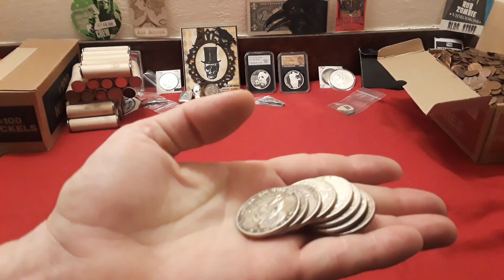1-13-19 Live Stream 7PM Eastern. Walk W Benji & The Walking Libs! Pandas, Star Wars & A Silver GAW!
A quick video to highlight tonight's Half Dollar Search, Benji & Walker Halves, plus Star Wars! Chinese Pandas & More up for Grabs! Will be a lot of fun! See you there!!